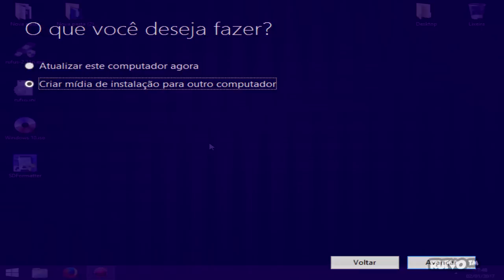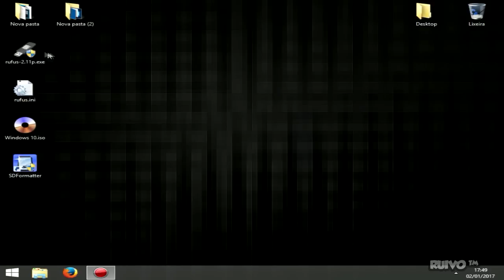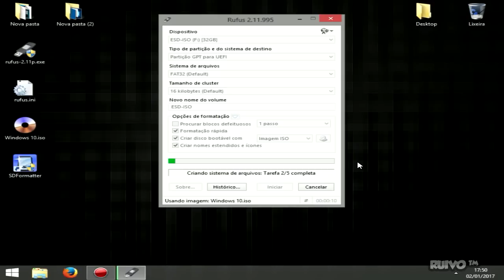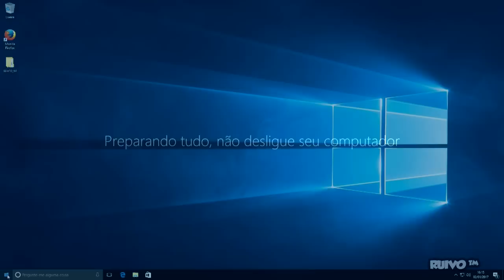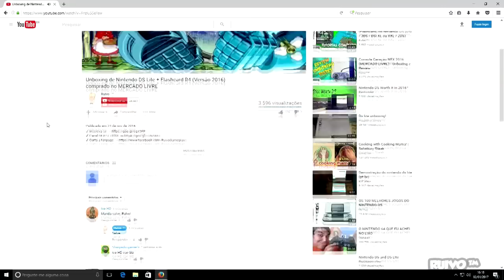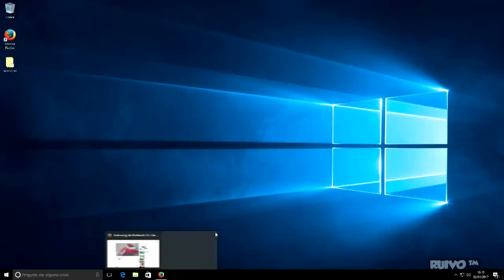UP Board - Como instalar Windows 10 ou Windows 8.1 - TUTORIAL COMPLETO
Tutorial completo sobre como fazer um pendrive bootável e instalar os sistemas operacionais Windows 10 ou Windows 8.1 na placa UP Board. Vale destacar que o sistema será instalado no armazenamento interno eMMC, já que a UP Board não possui entrada para cartão Micro SD.

Este tutorial também é válido para a instalação de qualquer sistema operacional em armazenamento eMMC, incluindo sistemas baseados no Linux e Android.